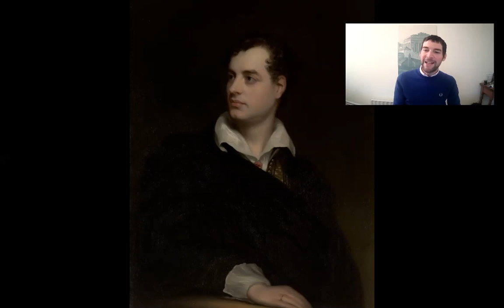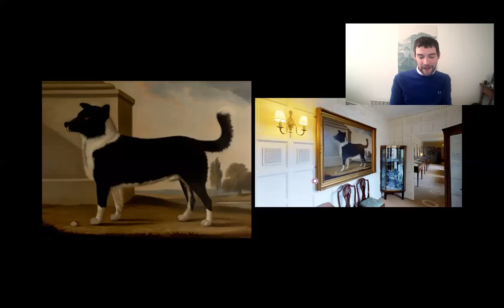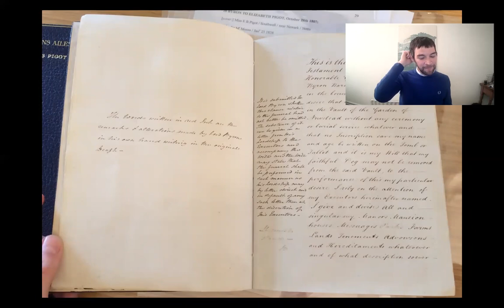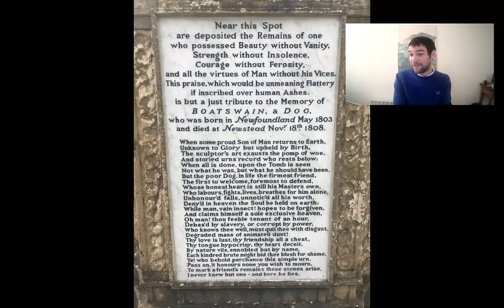On Newstead Abbey